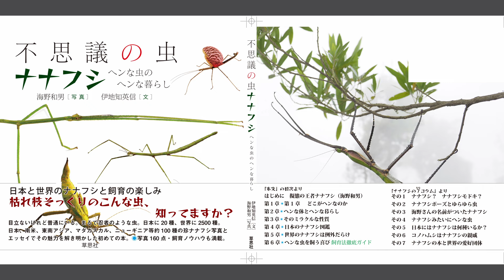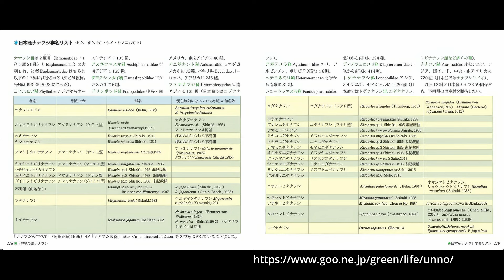不思議の虫ナナフシ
不思議の虫ナナフシという本が出ます。それに会わせてナナフシとはどんな虫かという動画を作成しました。本の方もどうぞよろしくお願いたします。